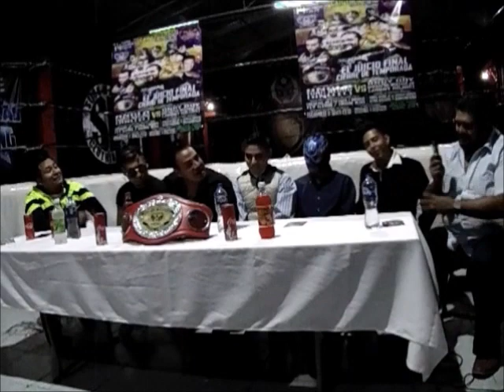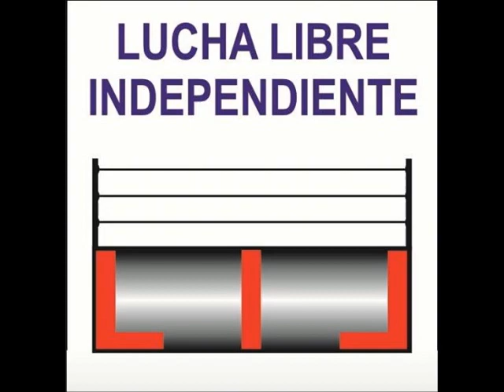CONFERENCIA DE PRENSA Y FIRMA DE CONTRATOS PARA LA LUCHA DE CABELLERAS DE LA FUNCION DEL 14-12-19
ANLLEL EXPERIENS